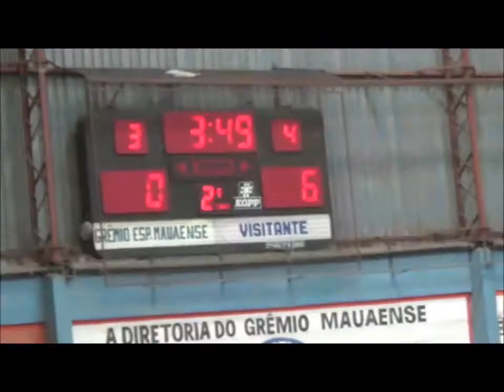01/05/2017 sub18 Grêmio União Maua x Liga Leste Futsal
campeonato metropolitano 2017
INSTAGRAN / LIGA LESTE FUTSAL
APOIO : MANIA DE PASTEL E CIA
ARSENAL VILA VERDE
SINDICATO DOS SECURITÁRIOS DE SÃO PAULO/CLUBE ESPORTIVO ITAQUERA